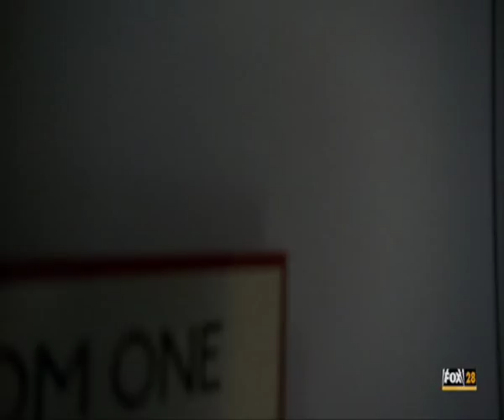House M.D. - The clinic could be more interesting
A clinic collection